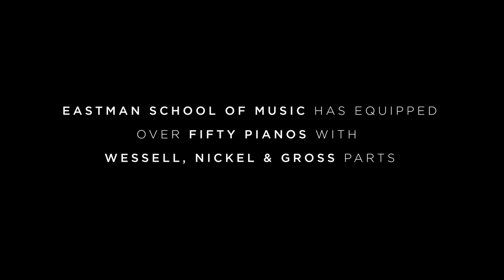Pursuing Excellence: Marvin Rus from Eastman School of Music and Wessell, Nickel & Gross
Marvin Russ has been one of the Chief Concert Technicians at the Eastman School of Music for over twenty-seven years. Renown for its legacy of music and commitment to community development, Eastman School of Music continues to impact both the local and global music community.

Wessell, Nickel & Gross is honored to support and work with Eastman School of Music to create better pianos for musicians.